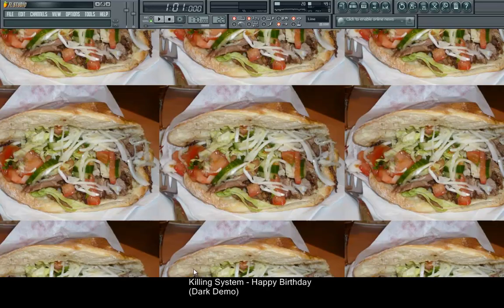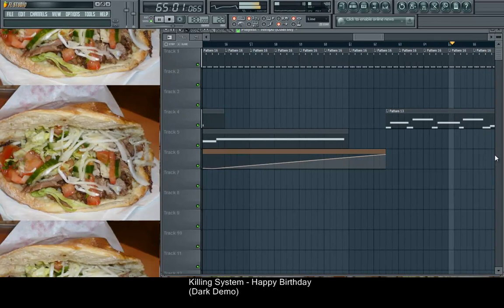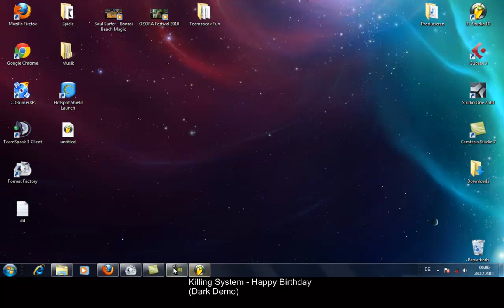Killing System - Happy Birthday (Dark Demo FOR FRIENDS)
Simple Dark Goa in Fl Studio.